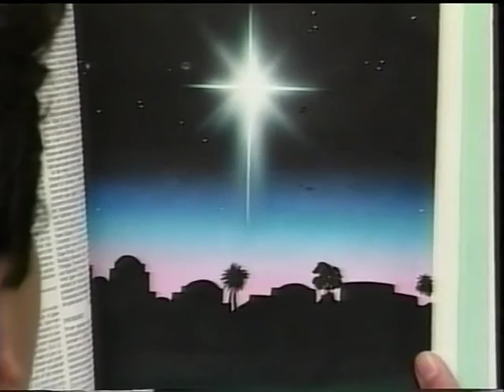Kiddie Viddie: Christmas Joy - High Quality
Kiddie Viddie Christmas music videos for children.